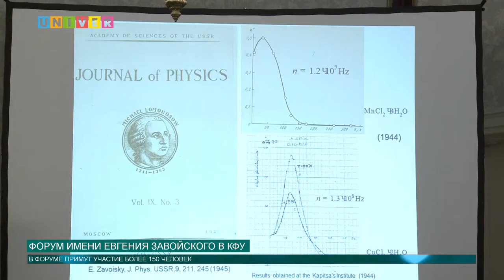ФОРУМ ИМЕНИ ЕВГЕНИЯ ЗАВОЙСКОГО В КФУ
В Казанском университете состоялось открытие Международного научного форума, посвященного 75-летию со дня открытия электронного парамагнитного резонанса Евгением Завойским. Его участникам стали около 200 исследователей со всего мира, работающих в области магнитного резонанса. Форум будет проходить с 23 по 27 сентября